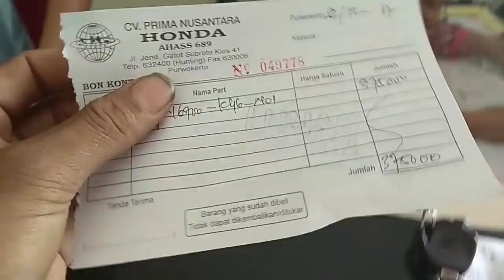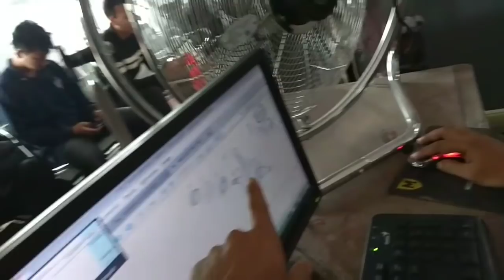Berburu sparepart new MP ampun...😰😰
Susah nya nyari sparepart Honda Mega pro new...tidak ada yg ready stok ...terlebih stang sekher ampunnnnnn pokoke ..